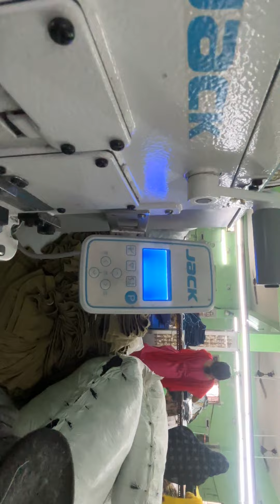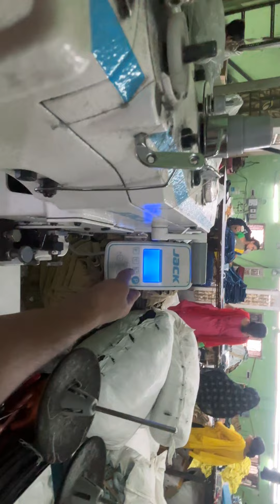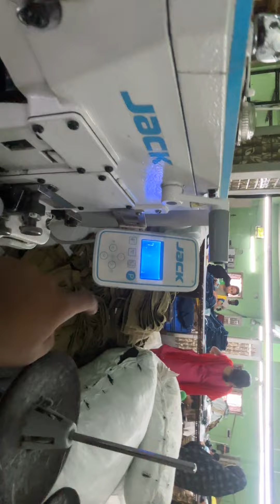jack 781g error 20 JACK MODEL T1377B E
JACK MODEL T1377B E
#Daily life
IG Reels Mood
Daily life
IG Reels Mood
oppenheimer
motor block video
dainik rajput
kalyan vlogs new bik
saksham manhas
aryan lifestyle
msb official
mr noor
alia lifestyle
sam vlogs
mehrab sheikh
sahil jerry
kallan pro
kallan vlogs hipster
new motor blockKTM Engine Seized? | Police Vs Motovloggers | Drag Race Ktm Vs Ninja
jaanu stunt vlog
reaction vlog
zx10r public reaction
janu rider vlogs
saksham manhas
pro rider 1000 college reaction
hyper rider duke 390
bike reaction girl
zx10r top speed
ninja h2 public reaction
zx10r reaction
mehrab sheikh
rider maarpeet
1000 tmkoc
SEO
SEO in hindi
Complete SEO Course in hindi
seo tutorial for beginners
seo course
seo tutorial
seo complete course free
search engine optimization
seo training
learn seo in hindi
seo course for beginners in hindi
advanced seo full course free
seo kaise kare in hindi
how to learn seo online free
how to rank 1 on google
how to rank on google
seo full course
How To Rank Your YouTube Video with Keywords
youtube seo
youtube seo bangla
how to upload videos on youtube bangla
youtube video upload tutorial bangla
how to make video viral on youtube bangla
youtube video seo bangla
video seo
ranking in youtube
ranking youtube videos
ranking youtube channel
channel keywords
video SEO Bangla Tutorial
rank video
ইউটিউব ভিডিও ভাইরাল করুন
video first
video viral
get more views on youtube
how to get 1000 views
how to get 1000 views per day on youtube
youtube ads
youtube advertising
youtube ads tutorial
how to run youtube ads
youtube advertising tutorial
video ad
how to do youtube ads
youtube ads for beginners
how to create a youtube ad
youtube advertising campaign
youtube ads campaign tutorial
youtube ads campaign
how to start youtube ads
types of youtube ads
how to youtube ads
youtube ads step-by-step tutorial
how to promote your youtube channel using ads
youtube ads on a budget
how to run a youtube ad
guest posting
guest post
guest blogging
guest blog
link building
guest posting sites
guest posting seo
guest posting tutorial
guest posting 2018
guest posting strategies
seo
blogging
how to guest post
guest blogging opportunities
how to guest blog
blogging tips
how to generate traffic to your blog
digital marketing
edureka digital marketing
edureka
digital marketing career in 2023
Digital marketing roadmap 2023
black hat seo
chris palmer seo
local seo
craig campbell seo
black hat seo techniques
local seo tutorial
local seo strategy
black hat seo tutorial
what is seo
local seo tips
traffic sculpting
rankattack
ranksculpting
rapid list building
Jaryd Krause
Eli Schwartz
backlinks
backlink building
backlink outreach
SEO links
internal linking
SEO juice
valuable backlinks
website SEO
make money online
build a blog
link building outreach
backlink strategies
content audit
content creation
natural link building
google seo
search engines
search engine optimsation
The SEO Vault
Web 20 Ranker
LCT
Local Client Takeover
GMB
Google
Google Training
Digital Marketing
Agency Traininng
SEO Training
Organic SEO
Local SEO
Ranking
blogging tutorial
blogging for beginners
how to start a blog for beginners
Pinterest Marketing
step by step blogging for beginners
step by step blogging
steep by step blog set up
how to do blogging and earn money
how to do blogging for beginners
law firm marketing
law firm seo
website traffic
web traffic
increase website traffic
increase website traffic fast
get traffic to your website
how to get traffic
get traffic fast
how to get web traffic
how to get website traffic
increase website traffic in minutes
ways to get traffic
ways to get web traffic
ways to get website traffic
web traffic tips
drive traffic
drive traffic to website
grow website traffic
seo backlinks
seo link building
link building strategies
link building seo
build backlinks
neil patel
create backlinks
how to build backlinks
how to get backlinks website backlinks
find backlinks
quality backlinks
build high qua